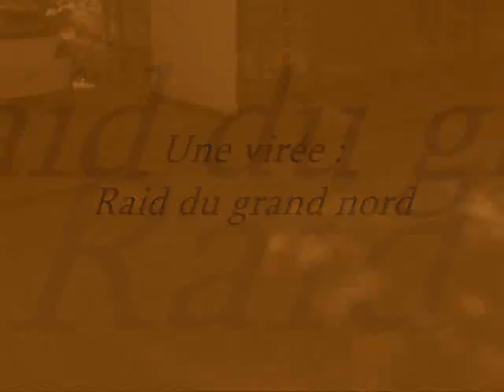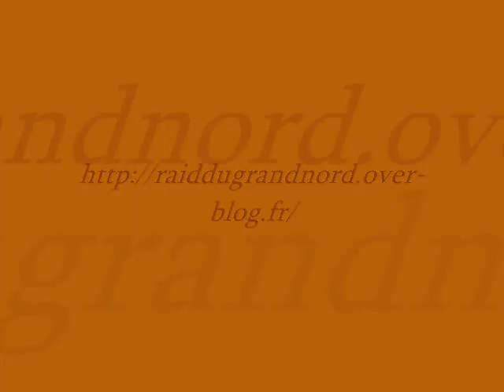balade en ancienne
Balade en ancien 2 roues